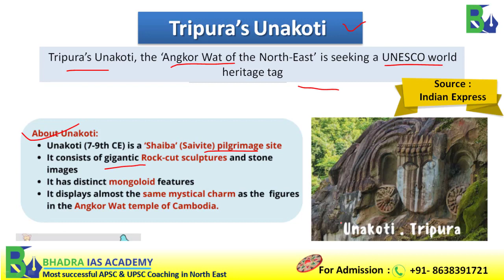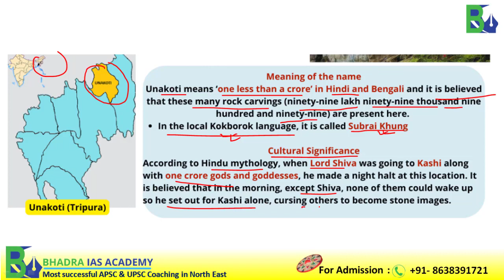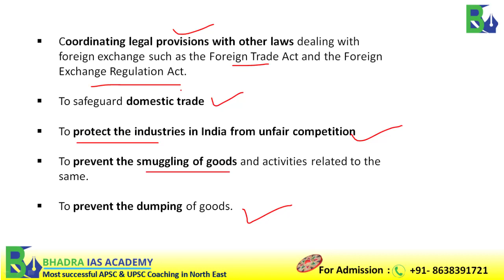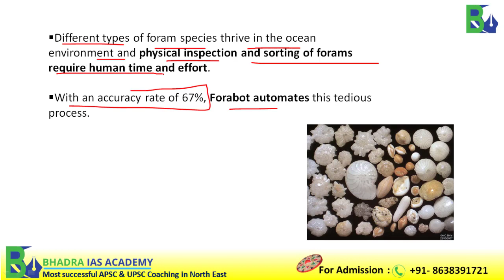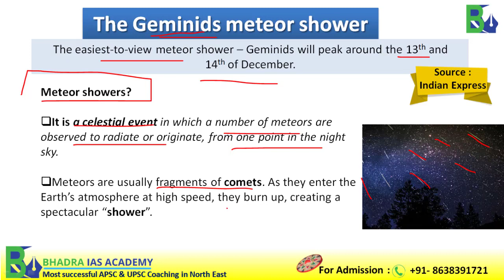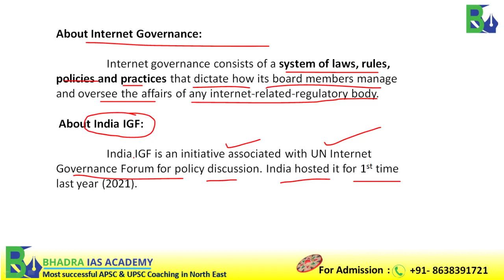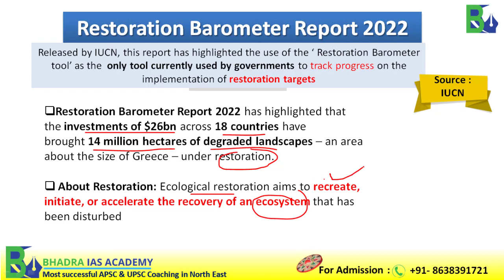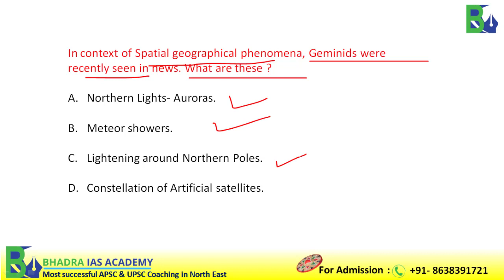Assam Current Affairs The Assam Tribune Analysis 15th-dec'2022 Current Affairs for APSC & UPSC